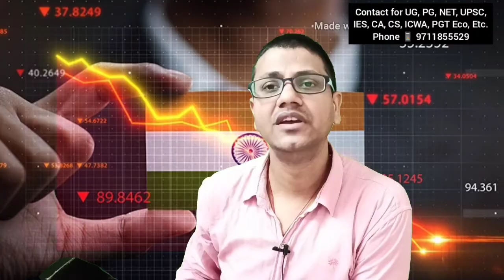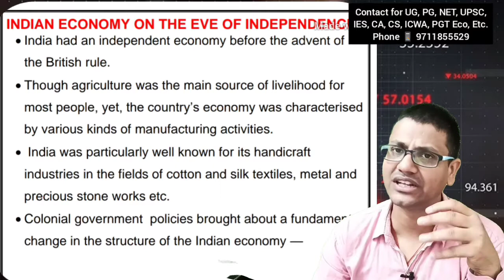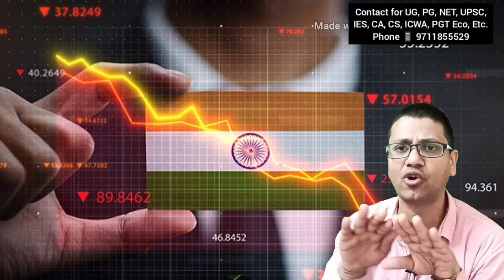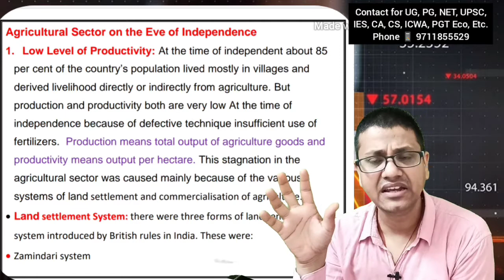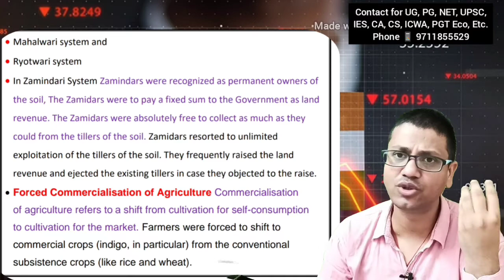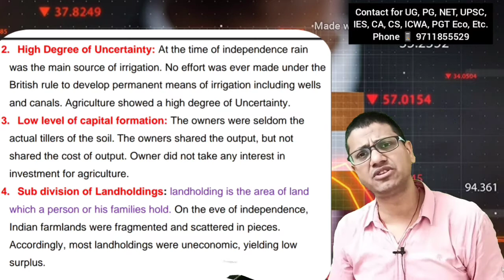Agricultural on the eve of independent | UPSC economics optional | CBSE | NTA NET | DU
and GET
1 Complete Syllabus
2. Notes
3 past year paper
 4. Test series
We cover
1. UPSC MAIN ECONOMICS OPTIONAL
2. NTA - NET ECONOMICS
3. INDIAN ECONOMIC SERVICES
4. RBI EXAM 5 NABARD EXAM
 6. DSSSB PGT ECONOMICS
7 KVS/ NVS PGT ECONOMICS
8.PGT ECONOMICS FOR OTHER STATE
9 LECTURER UPHESB
10 IGNOU MA ECONOMICS
11 Delhi UNIVERSITY B.A, B.COM, ECO H, GE, ECO H
12 MDU UNIVERSITIES
13 MA ECO, M.COM, ECO H, BBE, BBA, MBA,
14 . CBES BORAD FOR 11 AND 12
15 NIOS FOR CLASS 12
16. ICSE CLASS 12
17 XI , XII FOR DIFFERENT STATE BOARD
WE COVER
7 FINANCIAL INSTITUTIONS AND MARKET
8. DEMOGRAPHY
9 ENVOURMENTAL ECONOMICS
10 ADVANCED STATISTICS
NAME OF CHAPTERS IN ADVANCED MICROECONOMICS
1. ECONOMICS AN INTRODUCTION
2. CENTRAL PROBLEMS OF AN ECONOMY
3. THEORY OF DEMAND AND SUPPLY
 4. ELASTICITY OF DEMAND AND SUPPLY
 5. APPLICATION OF DEMAND AND SUPPLY AND GOVERNMENT
 6. UTILITY ANALYSIS
 7. INDIFFERENENC
8.REVEALED PREFERENCE THEORY AND HICKS REVISION
9.PRODUCTION FUNCTION
10.ISO-QUENT CURVE
11.THEORY OF COST
12.THEORY OF REVENUE
13.PERFECT COMPITION
14.MONOPOLY
15.MONOPOLISTIC COMPITION
16.OLIGOPOLY
17.GAME THEORY
18.MODEL OF OBJECTIVES OF FIRMS
19.RISK AND UNCERTAINITY
20.INVESTMENT DECSION
21.THEORY OF FACTOR PRICING
22.THEORY OF WAGE
23. THEORY OF RENT
24.THEORY OF PROFITS
25.THEORY OF INTEREST
26.GENERAL EQUILIBRIUM ANALYSIS
27.WELFARE ECONOMICS
28.MARKET FAILURE
29.NATIONAL INCOME
30.DETERMINANT OF OUTPUT AND EMPLOYMENT
31.CONSUMPTION FUNCTION
32.INVESTMENT FUNCTION
33.MUTIPLE AND ACCELERATOR
34.MEANING AND FUNCTION OF MONEY
35.DEMAND FOR MONEY
36.MONEY SUPPLY AND MONEY CREATION
37.QUANTITY THEORY OF  MONEY
38.BANKING
39.INFLATION
40.UNEMPLOYMENT
41.PHILLIPS CURVE
42.BUSINESS CYCLE
43.IS-LM MODEL
44.SHORT RUN GDP AND PRICE LEVEL
45.LONG RUN GDP AND PRICE LEVEL
46.SMALL OPEN ECONOMY
47.LARGE OPEN ECONOMY
48.MUNDELL – FLEMING POLICY
49.MONETORY AND FISCAL POLICY
50.RATIONAL EXPECTATION HYPOTHESIS
51.PUBLIC FINANCE
52.ROLE OF GOVERNMENT
53.TOOL OF NORMATIVE ANALYSIS
54.MARKET FAILURE
55.PUBLIC GOODS
56.EXTERNALITIES
57.PRINCIPAL OF MAXIMUM SOCIAL ADVANTAGE
58.PUBLIC REVENUE
59.CANONS OF TAXATION AND TAXABLE
60.PRINCIPAL PF TAXATION
61.TAX INCIDENCE
62.TAX AND CONSUMER WARFARE
63.EFFECTS OF TAXATION
64.PUBLIC EXPENDITURE
65.PUBLIC DEPT
66.GOVERNMENT BUDGET
67.GOVERNMENT AND FISCAL POLICY
68.FISCAL POLICY
69.INTERNATIONAL TRADE AND INTRODUCTION
70.CLASSICAL THEORY OF INTERNATIONAL TRADE
71.REFINEMENTS OF CLASSICAL COMPARATIVE COST THEORY
72.THE THEORY OF RECIPROCAL DEMAND
73.THE OFFER CURVE
74.THE THEORY OF OPORTUNITY COST
75.H-O MODERN THEORY OF INTERNATIONAL TRADE
76.COMPLEMENTORY TRADE THEORY
77.FREE TRADE AND PROTECTION
78.FOREIGN TRADE MULTIPLIER
79.FOREIGN EXCHANGE  RATE
80.BALANCE OF PAYMENTS
81.TERMS OF TRADE
82.EXCHANGE CONTROL
83.TARRIFS
84.IMPORT QUOTAS
85.DUMPING
86.CURRENCY DEVALUATIONS
87IBRD
88.INTERNATIONAL MONETORY FUND
89.WTO
90.COMPONENTS OF MONEY SUPPLY
91.RESERVE BANK OF INDIA
92.COMMERCIAL BANKS
93.CO-OPERATIVE BANKS
94.NBFC
95.SPECIALIESD FINANCIAL AND INVESTMENT INSTITUETE
96.INSTRUMENT AND WORKING OF MONETORY POLICY
97.FINANCIAL MARKET
98.MONEY MARKET
99.CAPITAL MARKET AND ITS REGULATION
100.SOLOW MODEL OF GROWTH
101.ECONOMICS GROWTH AND DEVELOPMENT
102.VICIOUS CIRCE OF POVERTY
103.BALANCED AND UNBALANCED GROWTH
104.FEATURES OF DEVELOPED AND UNDEVELOPED ECONOMY
105.CLASSICAL MODEL OF ECONOMIC DEVELOPMENT
106.MARXIAN THHEORY OF ECONOMIC DEVELOPMENT
107.SCHUMPTER THEORY OF ECONOMIC DEVELOPMENT
108.H-D MODEL
109.JOHN ROBINSON THEORY OF CAPITAL ACCUMULATION
110.KALDOR’S/MODEL OF INCOME DISTRIBUTION
111.INDICATORS OF ECONOMIC DEVELOPMENT